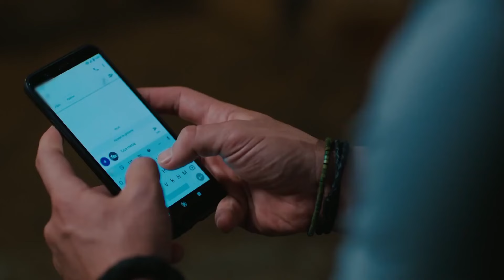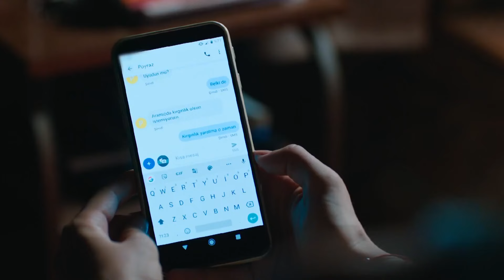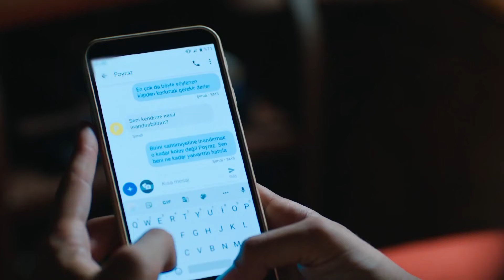It's Not Worth It Leave! - Be My Sunshine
It's Not Worth It Leave! - WHAT'S GOING ON BATU?

CAST

Haziran: Ayça Ayşin Turan
Poyraz: Alp Navruz
Biricik: Özge Demirtel
Alper: Rami Narin
Görkem: Bülent Çolak
Selma: Nihan Büyükağaç
Nehir: Eylül Ersöz
Hakan: Anıl Cem Kenar
İdil: Beril Pozam
Aliye: Bedia Ener
Zeynep: İpek Tenolcay
Doygun: Mesut Özkeçeci
Melisa: Merve Nur Bengi
Sadık: Fatih Yücebağ
Duygu: Bensu Begoviç
Mert: Eren Devrim
Burak: Mustafa Aran